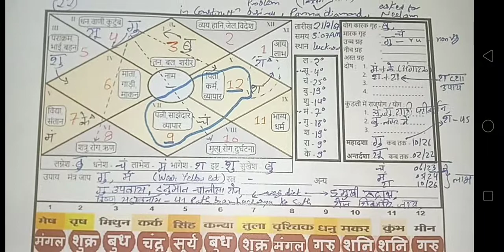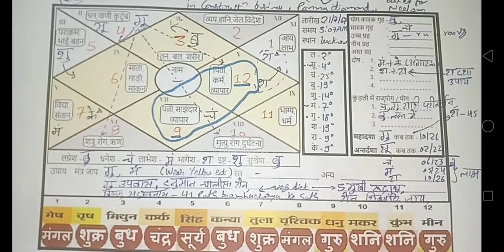कुंडली में उच्च का बृहस्पति की महादशा और व्यापार में नुक्सान और उपाय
कुंडली में उच्च का बृहस्पति की महादशा और व्यापर में नुक्सान और उपाय